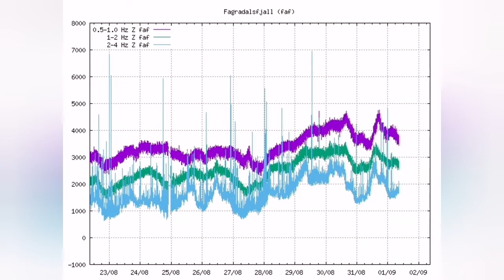Calm Returns, Time To Pick A Lava Sample From Iceland Meradalir Fagradalsfjall Volcano